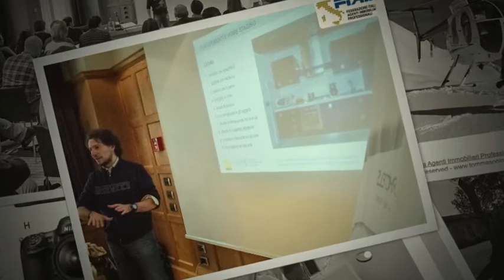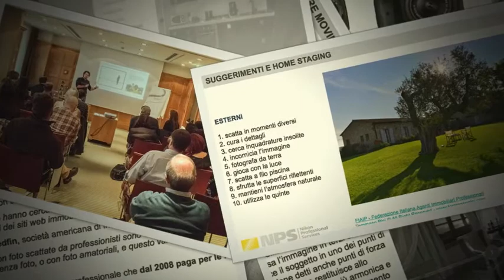FIAIP Collegio di Firenze - incontro dedicato all'immagine © Tommaso Pini Ph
Breve slideshow documentativa dell'incontro dedicato all'importanza dell'immagine e della fotografia professionale nel campo del Real Estate, l'appuntamento è stato voluto e organizzato da FIAIP - Collegio di Firenze in data 28 gennaio 2014 presso la sala congressi dello Star Hotel Tuscany a Firenze